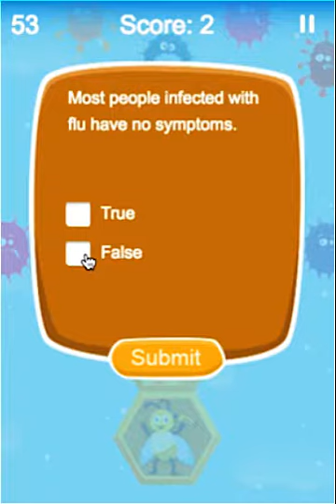Flu Bee Game example play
Flu Bee is the easy and effective way for health and social care providers to encourage staff to get vaccinated. Flu Bee helps players to understand why the flu vaccine is so important and tells them how to get vaccinated in their organisation.